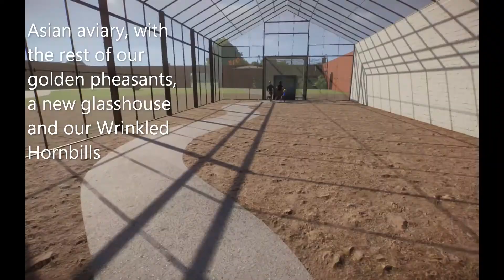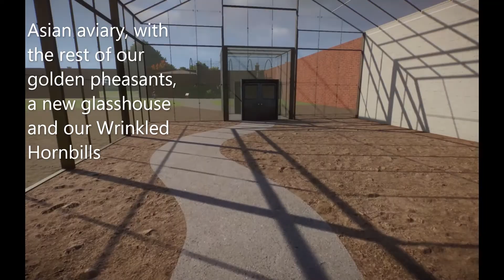Planet Zoo | Zoo Tour | Five Valleys Zoological Park | ZSU | Ep. 1?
Hi, thanks for checking out my channel! I'm an animal fanatic, and Planet Zoo is far and away my favourite game! This zoo is my best build so far, and is nowhere near complete! This project is part of the Zoo Sims United (ZSU) collaborative project, a zoo-designing role-playing community. We have a lot of fun as builders and zoo nerds, come and check us out!

It lets me know if people are enjoying my content, and lets me make better videos! If this video does well, I'll continue the series!